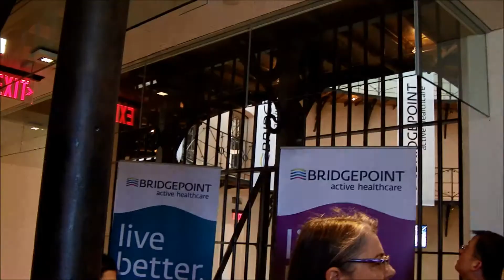Inside the Don Jail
On the city tour, learned what to do and what not to do. (Ezen a varosi latogatason megtanultam mit csinaljak es mit ne.)